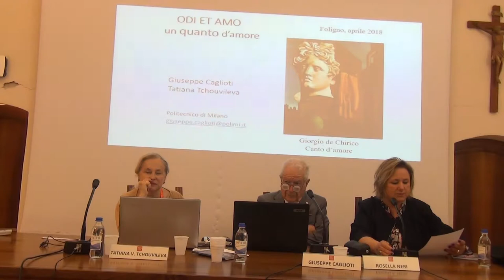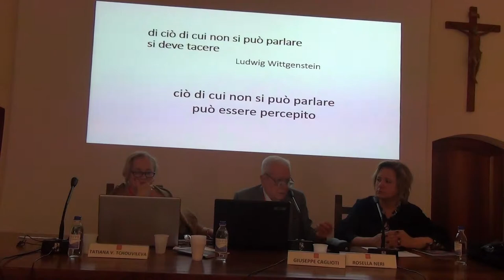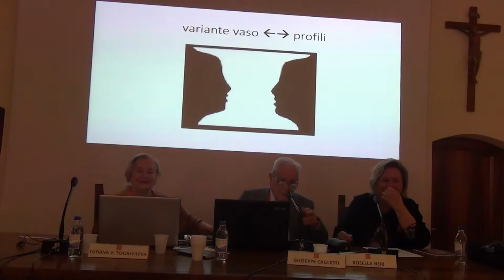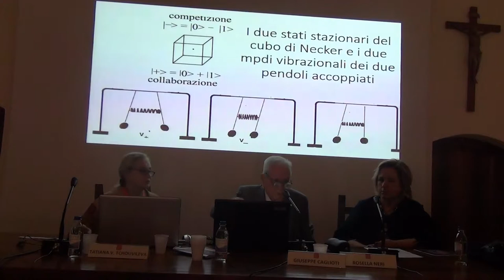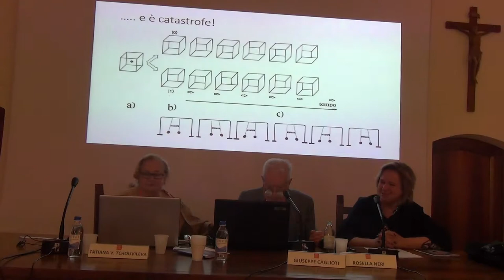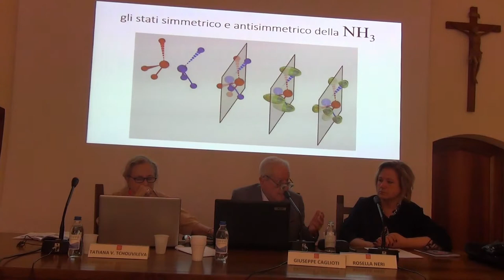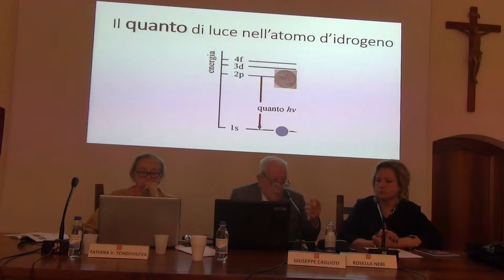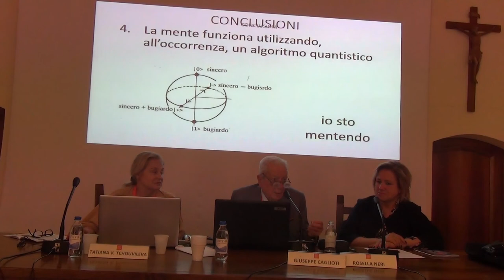Tatiana V. Tchouvileva e Giuseppe Caglioti – ODI et AMO – un quanto d’amore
Tatiana V. Tchouvileva

Laurea in Filologia, Dottorato in Filosofia, indirizzo Estetica, è Professoressa Associata di Estetica presso l’Istituto Statale di Cinematografia di Mosca. Per conto del CNR e del Politecnico di Milano ha sviluppato applicazioni delle tecnologie cinematografiche. Presidente del Consiglio di Coordinamento delle Associazioni Russia-Europa.

Giuseppe Caglioti

Laureato in Fisica e diplomato in Fisica Nucleare. Ha insegnato Struttura della Materia a Pavia, a Genova e al Politecnico di Milano. È Professore Emerito del Politecnico di Milano, socio benemerito della Società Italiana di Fisica, membro effettivo dell’Istituto Lombardo Accademia di Scienze e Lettere, vicepresidente dell’Istituto Studi Superiori Gerolamo Cardano dell’Università degli Studi dell’Insubria.